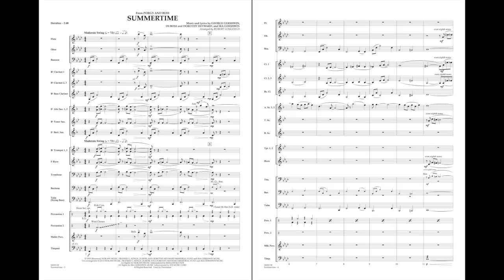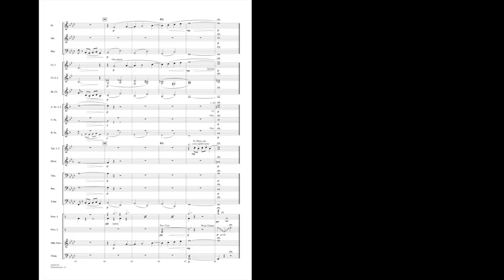Summertime arranged by Robert Longfield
This timeless ballad from Gershwin's Porgy & Bess is beautifully arranged here for young bands in a bluesy swing style setting. Robert Longfield uses rich harmonies, varied scoring and creative accompaniment figures throughout in this arrangement sure to be enjoyed by audiences of all ages.
HL04004157
HL04004158